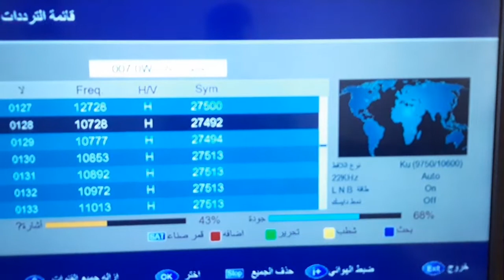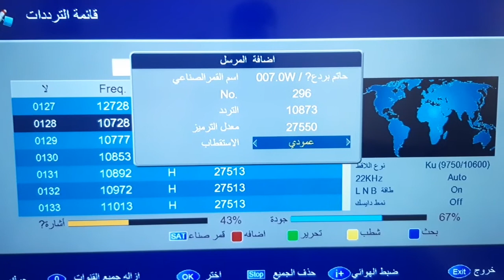تردد قناة تي ار تي الكردية الجديد 2020 TRT Kurdi TV علي النايل سات